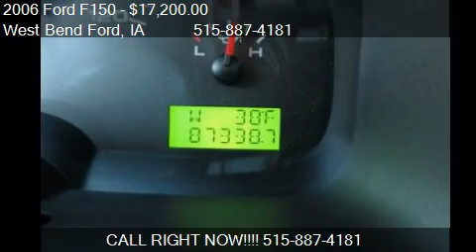2006 Ford F150 XLT SuperCrew 4WD - for sale in West Bend, IA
West Bend Ford
17 2nd St. SE

Come test drive this 2006 Ford F150 XLT SuperCrew 4WD for sale in West Bend, IA.

NON SMOKER!!! XLT PKG.!!! 5.4L V8 FFV!!! EXCELLENT CONDITION!!! The color is beautiful Silver Metallic Clearcoat. The miles are actual @ 87,338 miles! Optional Equipment includes: AM/FM Single CD Stereo, Power Driver's Seat, In-Dash Outside Temperature and Compass Display, Automatic Head Lamps, Power Windows, Power Locks, Power Mirrors, Electronic Shift-on-the-Fly 4x4, Trailer Towing Package with 2" Receiver Hitch, and more! A complete Multi-Point Mechanical Inspection has already been performed on this truck along with its oil and filter being changed. Most importantly, no paintwork or accidents! The tires are in average condition General Ameritrac TR P255 70R17. Please contact Jamie or Jeff with further questions. Thanks!